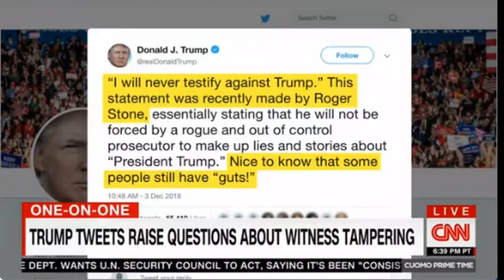CUOMO PRIME TIME || CNN NEWS TODAY ( December 03, 2018)